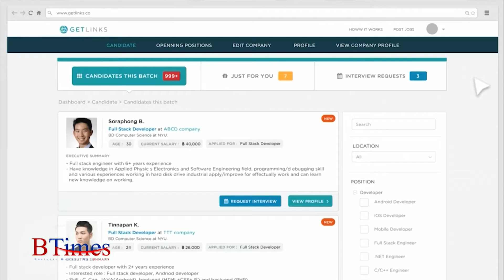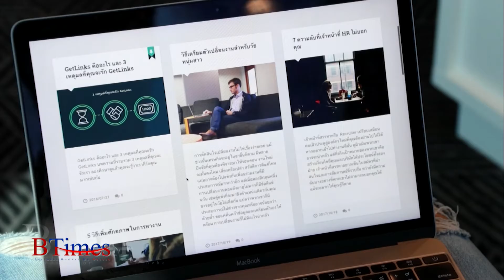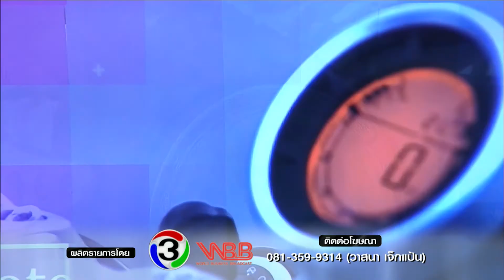BTimes : Getlink แพลตฟอร์มหางานสาย Tech Start up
ออกอากาศวันที่ วันที่ 13 ธันวาคม 2560 เวลา 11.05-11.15 น.

Scoop : Getlink แพลตฟอร์มหางานสาย Tech Start up